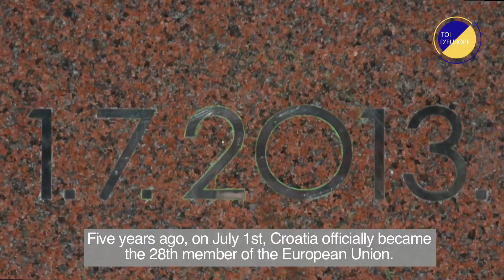Croatia, last newcomer?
Toi d'Europe is a French organization that aims to understand and to promote the future of the European Union, according to the expectations of the young people of the European Union. In order to do this project, we are travelling in all the European Union countries and we are interviewing people.